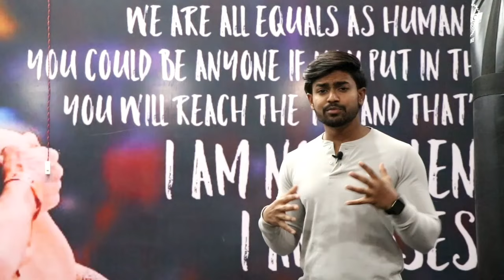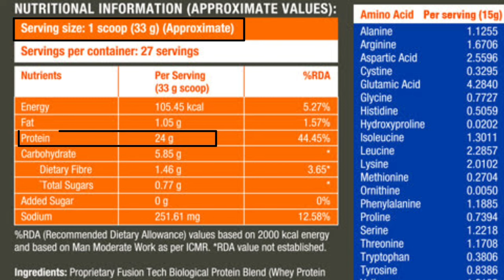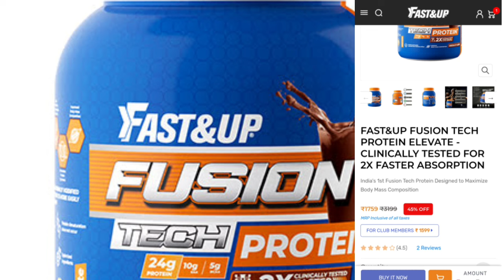Fusion Tech Protein| Whey Protein & Plant Protein Powder Combination | Best Protein Powder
Fast&Up Fusion Tech Protein is an innovative formulation which helps you absorb protein 2X
faster and accelerate muscle growth. It is India’s 1st Fusion Tech protein and is developed
using our proprietary Faster Sustained Absorption Formula (FSA). The FSA Formula offers an
optimized absorption mechanism in the body which helps to increase the amino acid
concentration in the cells & leads to an improved body mass composition. The biological
protein blend which is composed of Whey Concentrate & Pea Protein, is safe from protein
denaturation and its pH, flavour & solubility properties are preserved. Fast&Up Fusion Tech
Protein is enriched with digestive enzymes & probiotics, has no added sugar and is available
in a rich chocolate flavour.

Gmail- sid94753​@gmail.com